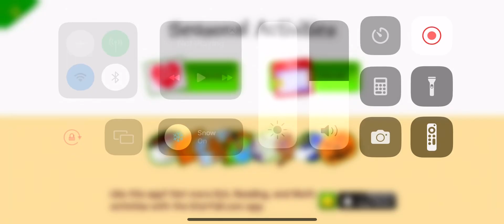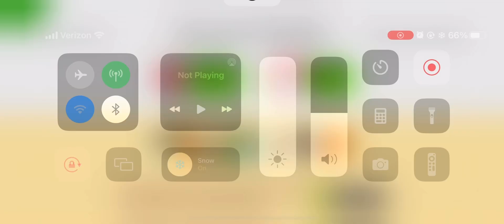May 2023! (Mother’s Day)